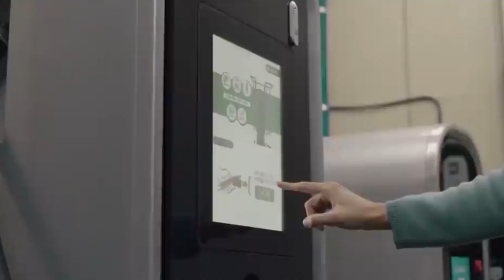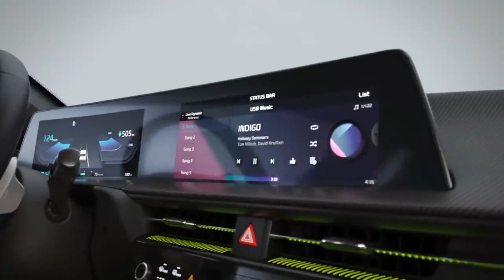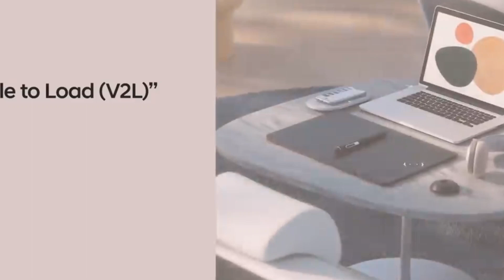EV from KIA EV6 and Hyundai Ioniq 5 for 40k$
FOOD FOR LIFE UZ